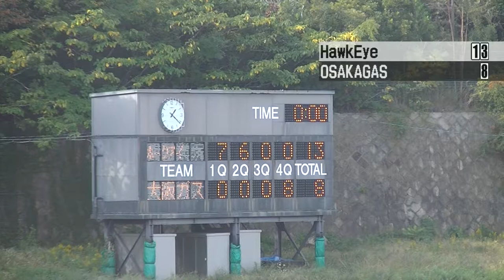20181027 0436 Hawkeye win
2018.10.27 XﾘｰｸﾞDiv2west at 王子スタジアム
クラブホークアイ vs 大阪ガススカンクス　戦
の　ダイジェストです。